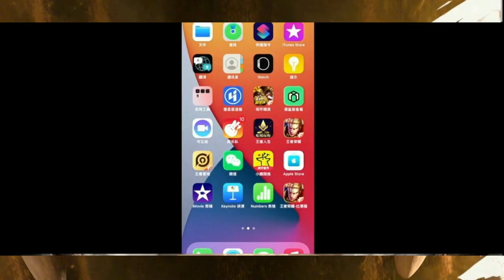【直播对局讲解】微凉拿下巅峰赛第一，最后一局被强制下线，小小鹅最后被小胖吃分！